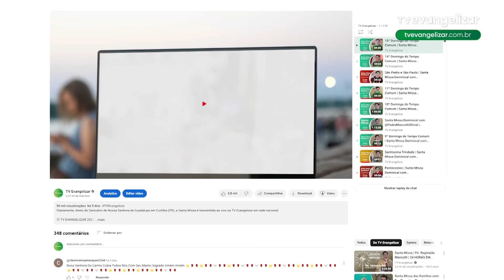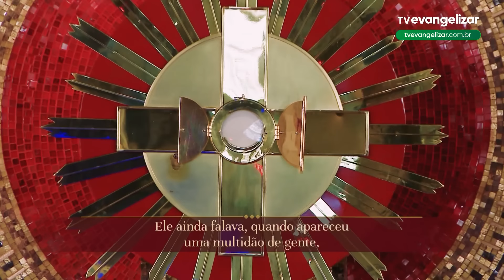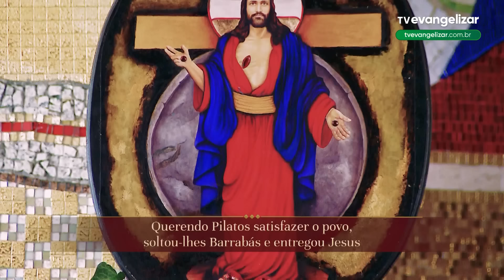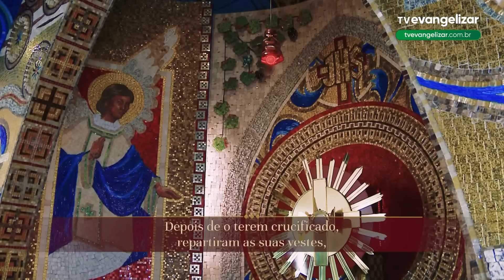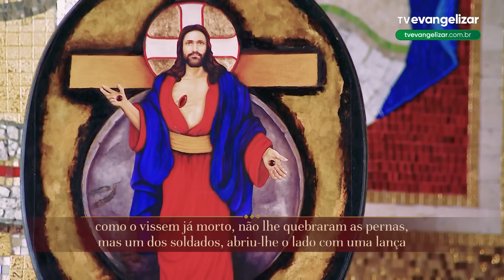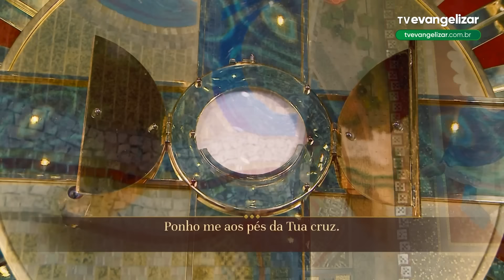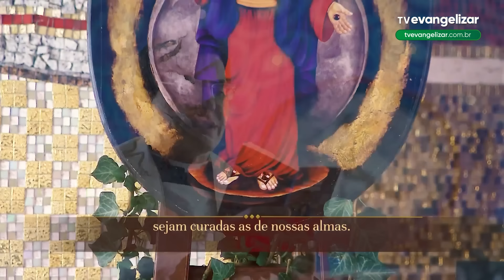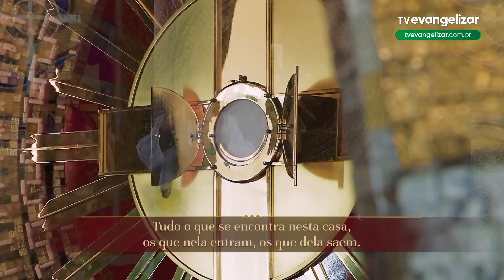Terço e 7º dia da Novena de Jesus das Santas Chagas | 24/09/24